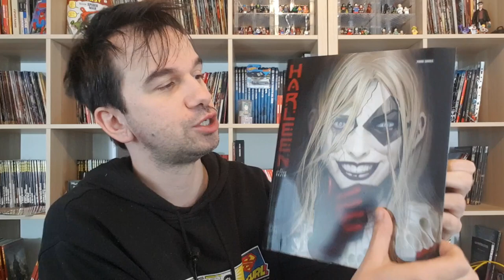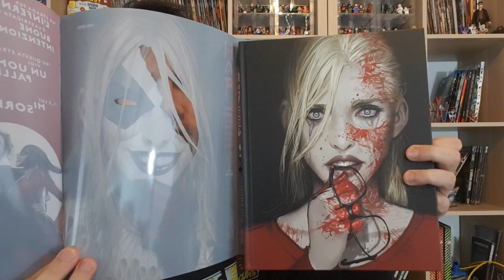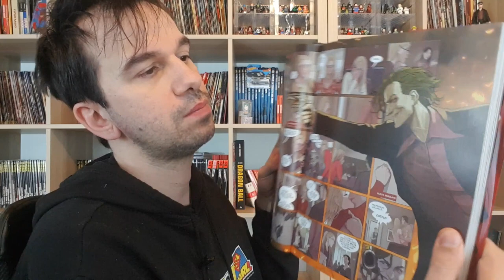HARLEEN - un fumetto bello da IMPAZZIRE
!!!APRI TUTTO!!!

Avete letto questo fumetto autoconclusivo edito da Panini?
rivisita le origini di Harley Quinn e ci fa entrare nella sua mente per scoprire cosa l'ha portata a innamorarsi...o ossessionarsi..della persona piu pericolosa di Gotham

ACQUISTA DAI MIEI LINK CONSIGLIATI:

Acquista questo numero
Acquista Joker\Harley lucidità criminale

Suicide Squad (BluRay)
Birds of Prey (BluRay)